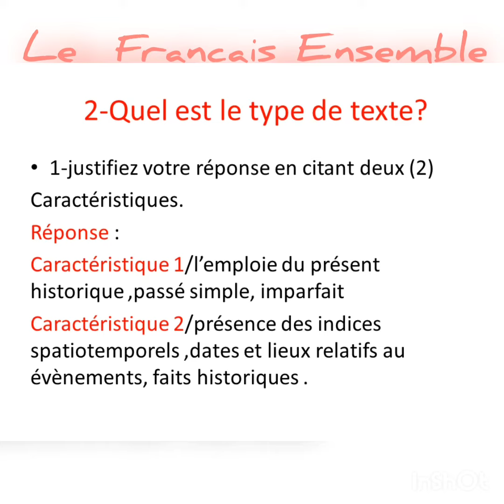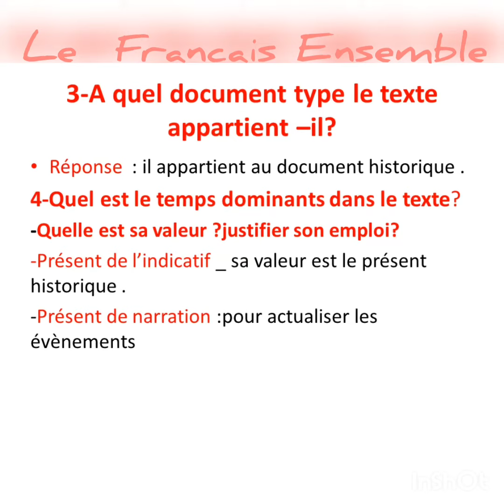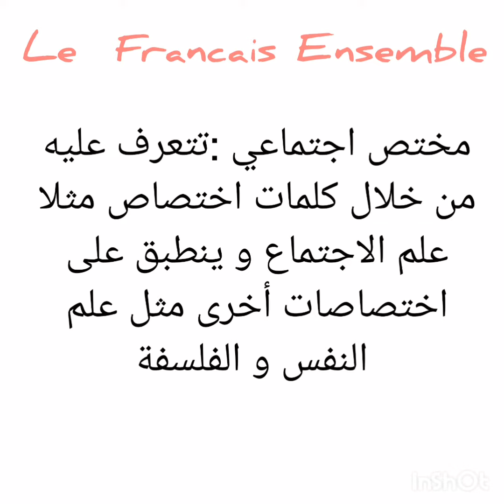# Bac # Texte historique/Révision .النص التاريخي .مراجعة